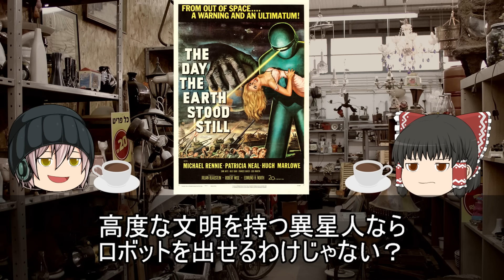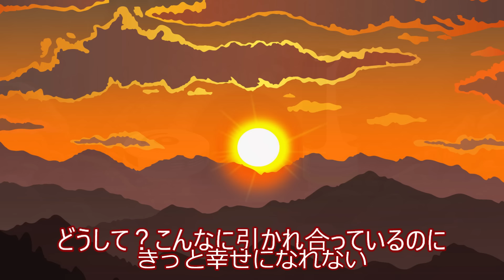史上最低と呼ばれたＺ級モンスター映画『ロボットモンスター』ゆっくり紹介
最低野郎のＳＦ世界初のＺ級映画だよ

00:00 前フリ
01:00 タイトル
02:03 あらすじ説明
13:52 史上最低のモンスター？
21:48 生まれついてのカルトムービー

画像引用元：1983/ロボットモンスターより

フライン・ビダン「VOICEVOX:青山龍星」
オオニベ 「VOICEVOX:ずんだもん」